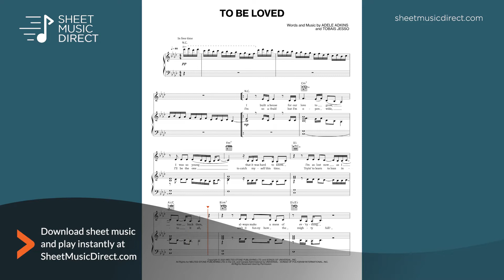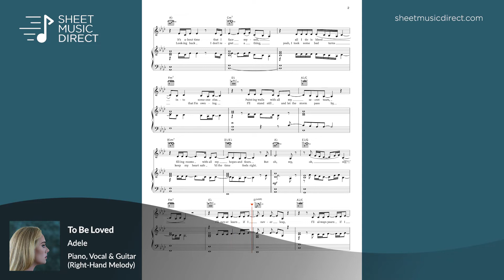To Be Loved - Adele - Piano, Vocal & Guitar Chords (Right-Hand Melody)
Learn how to play Adele's "To Be Loved" from her new album 30 with premium Hal Leonard sheet music arranged for Piano, Vocal & Guitar (Right-Hand Melody)

Subscription includes over 1.1 million sheet music and guitar tab arrangements for less than $10 a month!